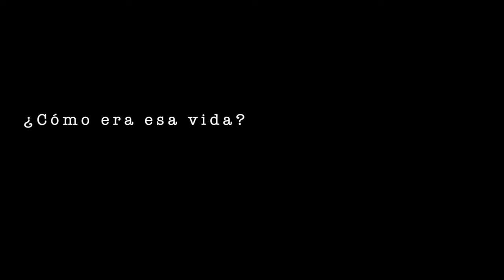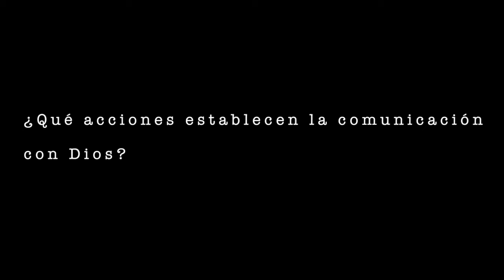Jesús Vidal Chamorro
Sacerdote diocesano de Madrid